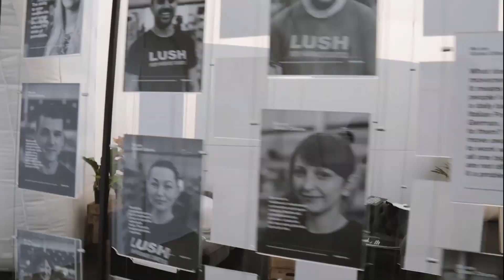Seventa Events - Lush Cosmetics - Team update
The mission:

Lush wanted to create a brand event and host it at their work units in Poole. Our mission was pretty clear: we had to build and manage a unique employee event for over 1,000 people and deliver it in just four weeks.

Our approach

We started the project as we always do – by closely collaborating with the client team to understand their goals and motivations. Once we got underneath the skin of the brief, we began the creative planning process, which included some careful infrastructure planning to meet the four-week deadline.

The main event building was in the form of a marquee, which needed to be constructed at the offices in Poole and had to provide enough space for 1,000 people. We also had to deliver a number of other event spaces, including an area for the Lush careers department and an area for their dairy manufacturing department, which would be filled with Lush products throughout the day.

To make sure the guests could enjoy light refreshments and interact during the event breaks, we installed a container bar, which provided fresh juices and water. The custom-built catering lounge was also a great social destination, where staff members could mingle and enjoy delicious vegetarian and vegan food from the four food traders on site. Post-event, the catering lounge transformed into a social bar, which was filled with reclaimed wooden seating, funky lighting and live music.

The Outcome:

We managed the event from start to finish – from designing the site, installing the infrastructure and structures, to the furniture, decoration and on site event management. The result was a vibrant staff event, which was completely in keeping with the company’s brand and ethos.